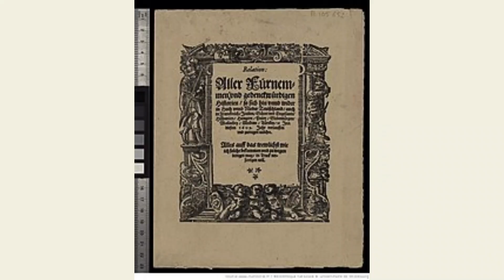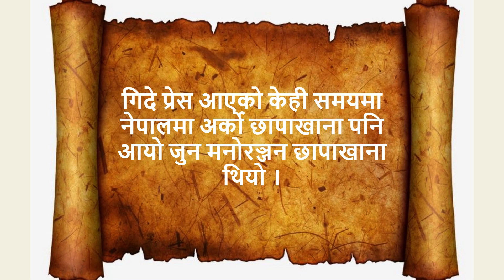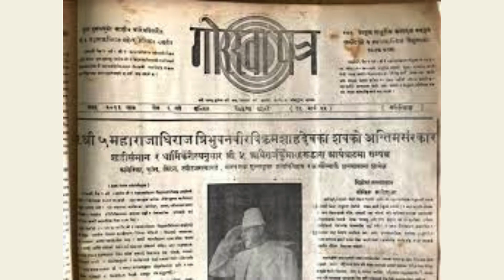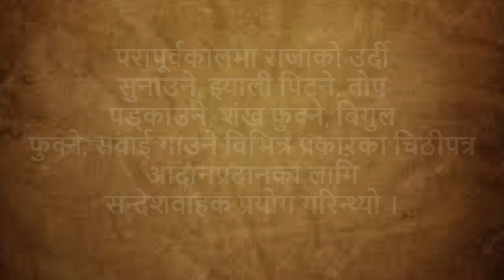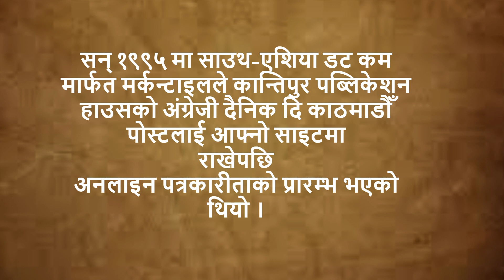HISTORY OF JOURNALISM IN NEPAL / नेपालमा पत्रकारिताको इतिहास/ Gossip with Radhika/episode_2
HISTORY OF JOURNALISM IN NEPAL / नेपालमा पत्रकारिताको इतिहास

नेपालमा पत्रकारिताको इतिहास
यो भिडियोमा नेपालमा पत्रकारिताको इतिहासबारे जानकारी पाउनुहुनेछ । विश्व पत्रकारिताको इतिहासमा नेपालमा पत्रकारिताको ईतिहास ३०० बर्ष अघि सन् १५५० मा भारतमा छापाखानाको विकास वि.स १९०८ मा जगं बहादुर राणा बेलायत बाट फर्कदा फलामे हाते प्रेस ल्याईएको थियो । वि.सं. १९४२ मा गोर्खा भारत जीवन नामको पत्रिका बनारसबाट प्रकाशन गरेको ऐतिहासिक दस्तावेजहरुमा भेटिन्छ गोर्खा पत्रको सन् १९०१ मा प्रकाशन प्रारम्भ भएको थियो ।